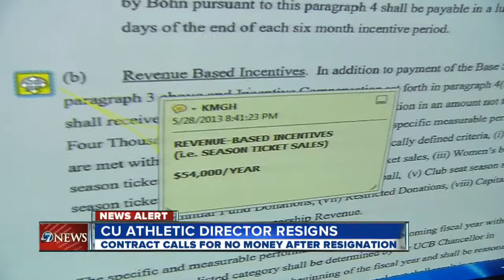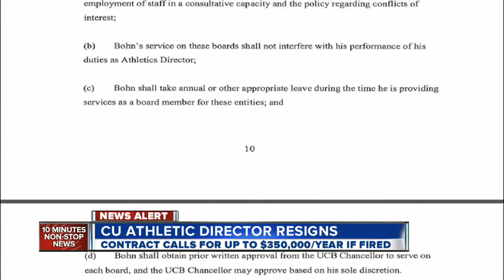Mike Bohn forced out as CU athletic director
5/28/13 - 10 p.m. - Mike Bohn has been forced out after eight years as athletic director at the University of Colorado Boulder, sources tell 7NEWS Sports Director Lionel Bienvenu.